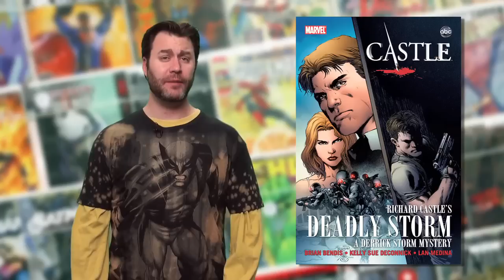Issues Episode 4.7 Nathan Fillion in Castle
This week on Issues, Damian talks about :
Last Mortal #1

Marvel and ABC form together to publish a CASTLE graphic Novel. Yes... another Nathan Fillion comic.